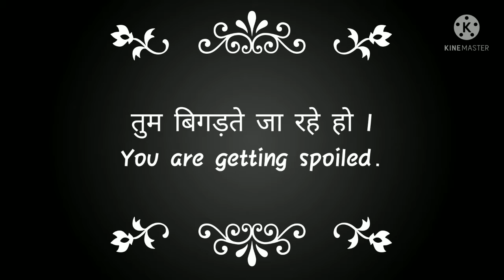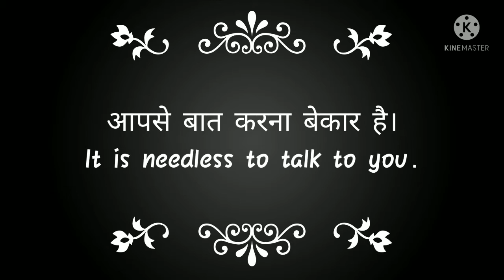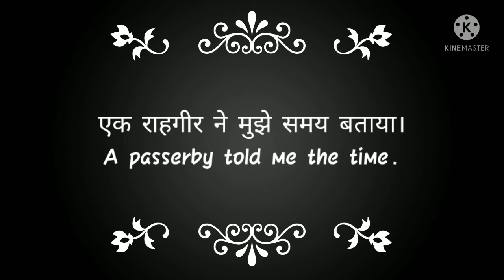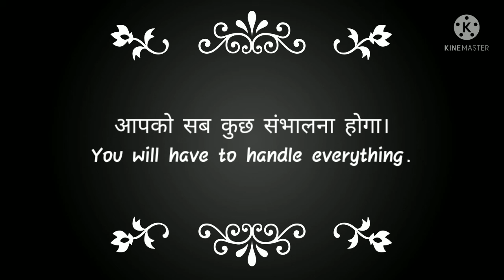Daily use Sentences || Free Spoken English Course